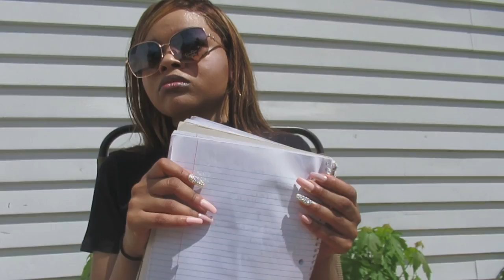My Second Birth Chart Reading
SC: @gemini90sbaby6